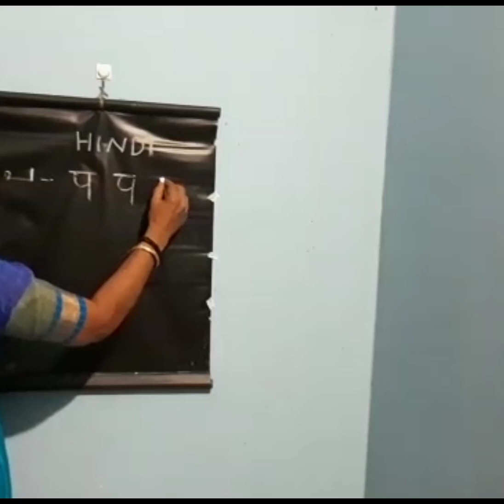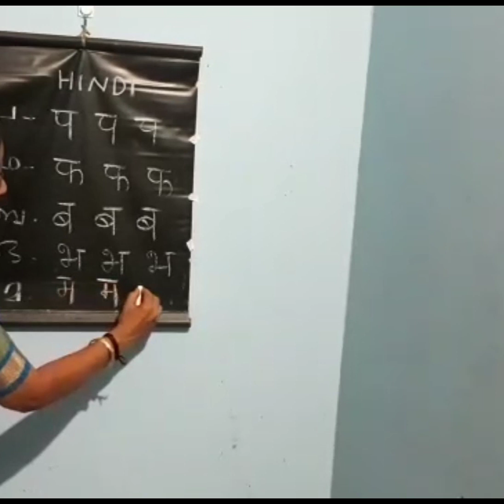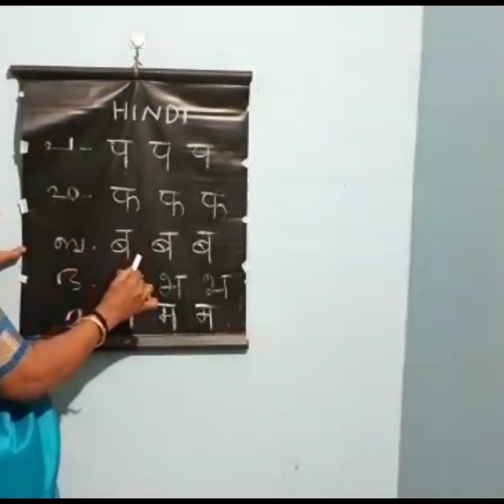STD 3 Hindi part 4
Raji Teacher